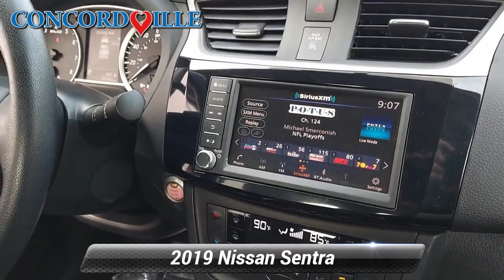Certified 2019 Nissan Sentra SV, Glen Mills, PA N22167A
Concordville Nissan

452 Wilimington Pike Rt 202 South

Certified. 2019 Nissan Sentra SV 2019 Nissan Sentra SV in Red Alert, *NISSAN CERTIFIED*, *BLUETOOTH*, *HEATED SEATS*, *USB*, *SATELLITE RADIO*, *BACK UP CAMERA*, *BLIND SPOT MONITOR*.Nissan Certified Pre-Owned Details:* Limited Warranty: 84 Month/100,000 Mile (whichever comes first) from original in-service date* Vehicle History* Warranty Deductible: $100* Roadside Assistance* Includes Car Rental and Trip Interruption Reimbursement. 3 month SiriusXM trial subscription.* Transferable Warranty* 167 Point InspectionCARFAX One-Owner. Clean CARFAX. Priced below KBB Fair Purchase Price!Odometer is 12229 miles below market average! 29/37 City/Highway MPG

[RLVID:8790:da9a7732b3151688:613f0bf8ff375aa6:1]